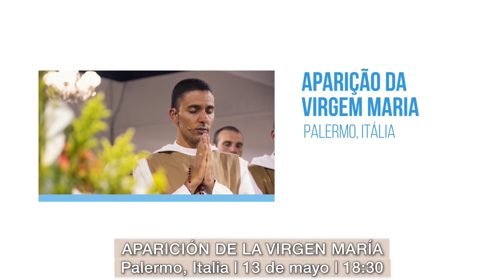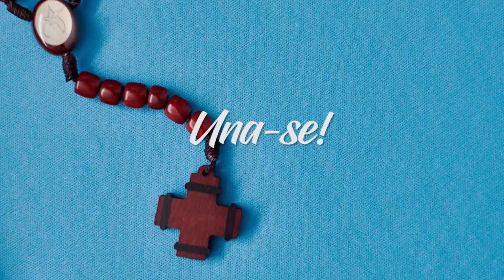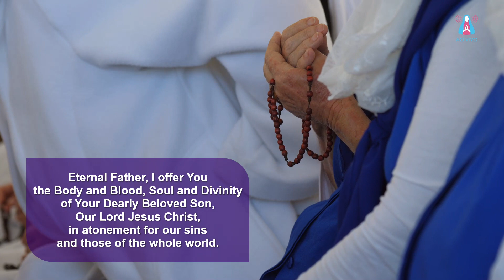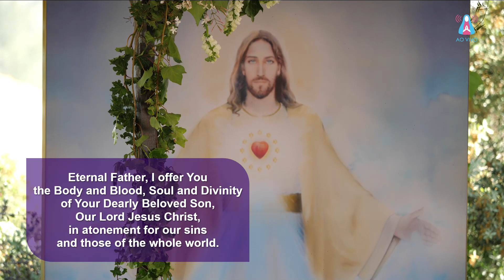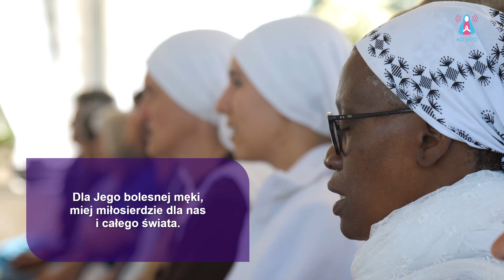Tu Día de Misericordia - Día 2 - 06/05/2019 (EN VIVO)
Fátima, Portugal